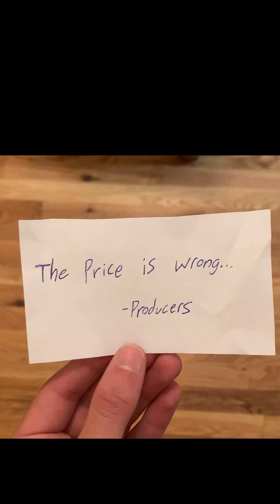The Price is Wrong? |Quick Comedy Show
New Quick Comedy content coming weekly here and on Instagram!

Cast:
Ian- Host
Ian- Audience